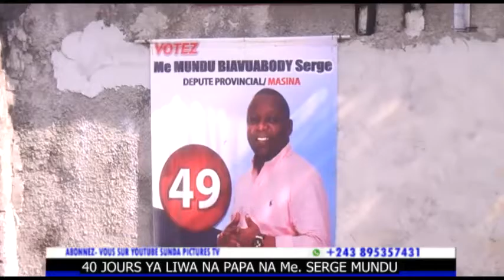40 jours ya LIWA ya papa na Me serge MUNDU.